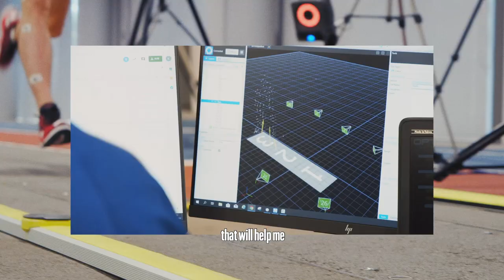METARACER™ Review by Koen Naert | ASICS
Fly over the finish line.

Made specifically for races, the METARACER™ shoe is designed to help you save energy—and beat the clock when it counts.

“I really like METARACER™. It gives me a new technology to help me push forward without a lot of effort" – says Koen Naert, 2018 European Marathon Champion.